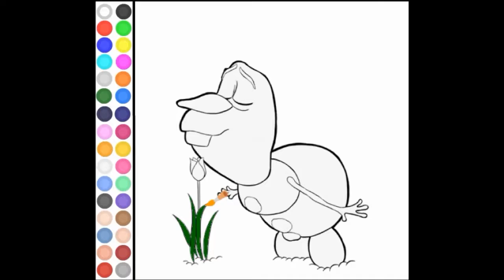Frozen olaf color - MOVIE GAMES for children 2016 !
Spiderman & Frozen Elsa / dress principess elsa New MOVIE GAMING !!

Frozen Movie Game - Princess Anna gorgeous dress NEW!

Frozen Elsa GAMES MOVIE - Games in Real Life 2016 HD!

Best of Surprise Egg Learn-A-Word! Spelling / Kinder Surprise Egg Learn-A-Word! Full Alphabet!!!

Peppa Pig Coloring Book - Disney Games for Kids 2016 HD!

Peppa Pig Spiderman y Paw Patrol La Patrulla Canina Ben y Holly Hulk- episode 2016!!

Peppa Pig Coloring Pages for Kids - Peppa la Cerdita colorearo - toys kids !!!2016!!

Princess face makeover games - Makeup and Dress Up MOVIE GAME 2016!!

Ice Queen Real Makeover - Frozen Princess Elsa Makeup and Dress Up Game 2016!!

Friends English Games - Thomas the Train Games new episode 2016 !

Kids/Toodlers/Childrens and Babies, Almost Every Day Favorites Characters like Paw-Patrol, Frozen, Spongebob Squarepants, Bubble Guppies, Thomas and Friends and so much more!games for Childrens, Kids games, girl Games, baby games mostly new or the newest!!!

PLAY DOH EGGS SURPRISE GAMES TOYS ♥ surprise eggs Peppa Pig Español 2016 MINIONS - KUNG FU PANDA

PLAY DOH Surprise Eggs! NEW Peppa Pig Play Doh 2016 !! surpise eggs - sorpresa - huevos NEW 2016